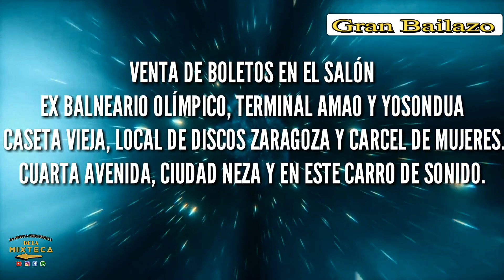Spot del baile del 1ro de Junio 2019 - Ex balneario Olímpico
NO TE PIERDAS ESTE PROXIMO 1RO DE JUNIO, UN MEGA BAILAZO.

TIERRA CALI
LOS KARKIS
LOBO MIXTECO